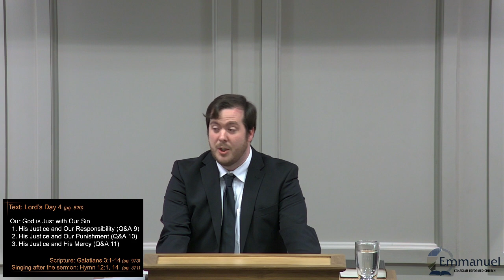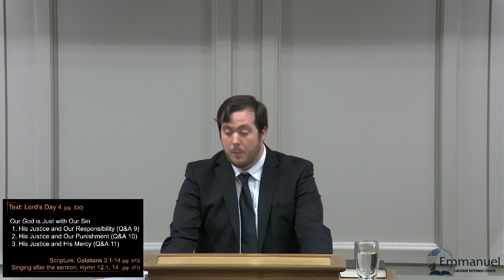Our God is Just with Our Sin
Sermon by Student Quentin Vandermeulen

Reading: Galatians 3:1-14
Confessional Reading: Lord’s Day 4

Ministry of the Word:
 1. His Justice and Our Responsibility (Q&A 9)
 2. His Justice and Our Punishment (Q&A 10)
 3. His Justice and His Mercy (Q&A 11)